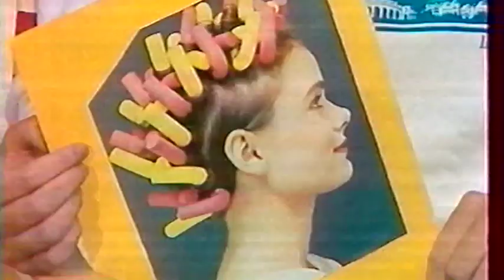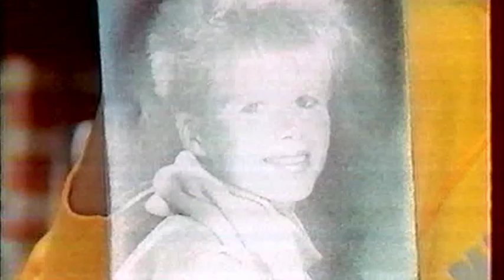Rubriques coiffure Annie Lebègue - 1980 - 2/2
Cette vidéo traite de Annie TV 2